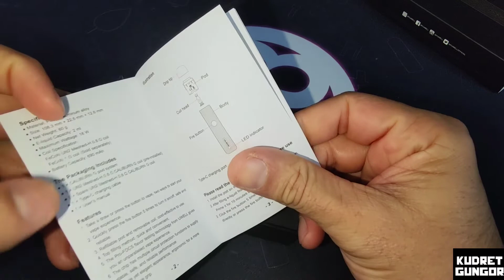Caliburn G by Uwell - better than original??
Hello, my name is Kudret, I’m from Turkey originally. I’ve started this YouTube channel in Turkish, after a while I had a few requests from people to translate it to English, so they could also understand it. As English isn’t my mother language, I was quiet nervous to start doing videos in English as I didn’t want to make any mistakes, but hey, from every mistake you can learn!

I’d like to review as many vapes as possible for you, I’d like to show you all the features the product has to offer and also share my personal experiences, wether they are good or bad.

With in mind, everyone has got their own personal taste and flavor. I like to hear your experiences and ideas too!